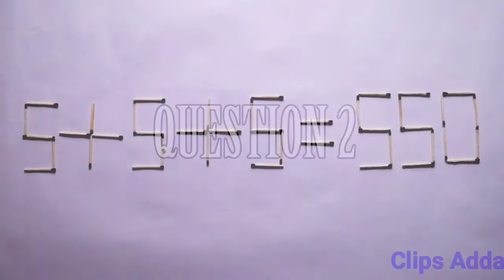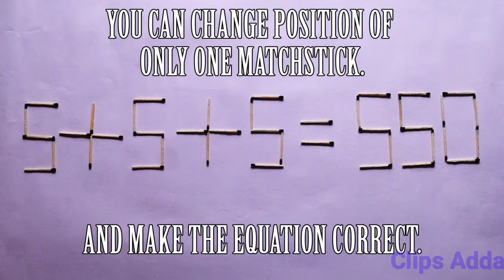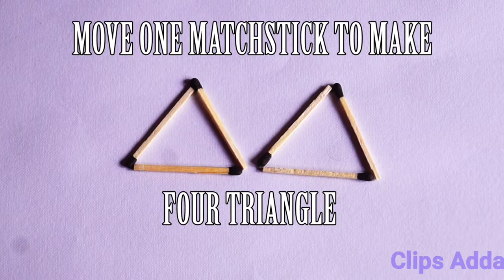जाने आपका दीमाग कितना चलाता है!